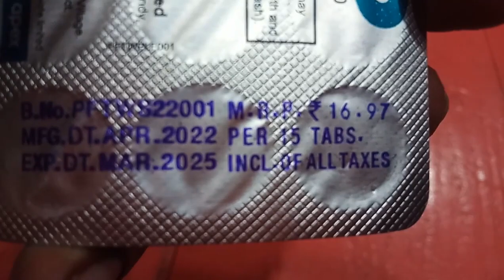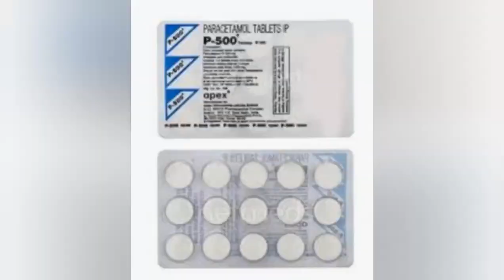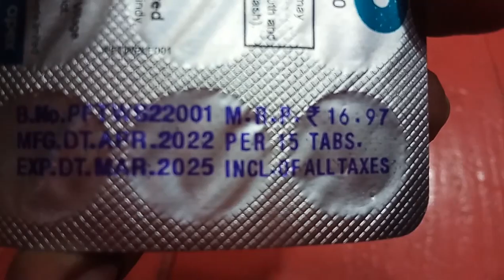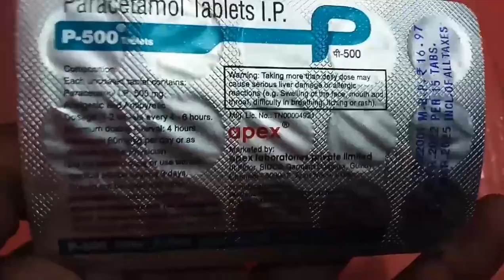p 500 খুব সহজেই জ্বর সারিয়ে তুলুন II খাওয়ার নিয়ম, সম্পূর্ণ তথ্য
Cures any type of fever